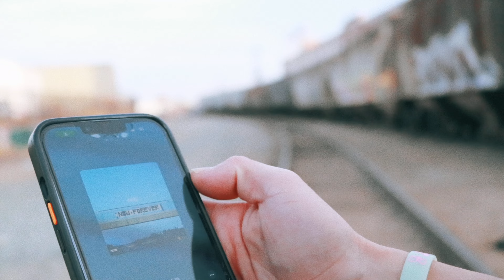babyface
prod. by @ihy6ix
groovyslim & mr.eyezlow
NOW + FOREVER 222 OUT NOW
shot by @lclstrngrs